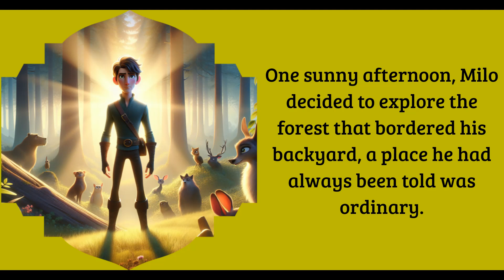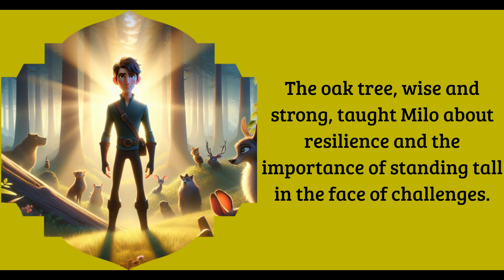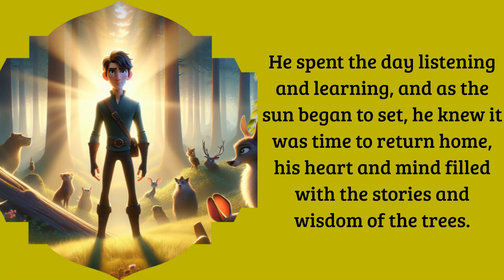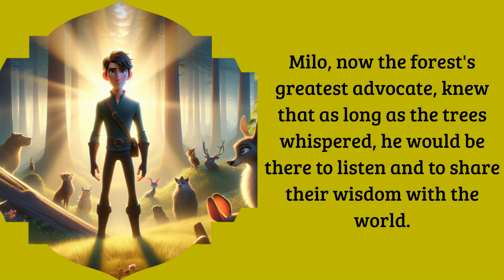Milo and the Talking Trees: The Whispering Woods.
🌲🌿 Step into the enchanting tale of "Milo and the Talking Trees: The Whispering Woods" and discover the magic hidden within the heart of nature! 🍃🌳
Meet Milo, the curious adventurer from the sleepy town of Willowbrook, as he embarks on a journey into the mysterious forest that borders his backyard. Little does he know, this seemingly ordinary forest is home to the extraordinary Whispering Woods, where trees come to life with wisdom and the secrets of nature.
🍃 Join Milo in the cool shade of the trees as he encounters a world alive with voices, where the tall oak imparts lessons of resilience, and the willow teaches the beauty of flexibility. Each tree, from the generous maple to the renewing birch, shares its unique story and imparts valuable lessons that resonate deep within Milo's heart.
🌳 Venture further into the Whispering Woods, where an ancient cedar reveals the interconnectedness of all living things, emphasizing the delicate balance of nature. Inspired by the trees' wisdom, Milo becomes a guardian of the forest, promising to protect and cherish its inhabitants.
🌅 As Milo returns to Willowbrook, he becomes a storyteller, sharing the incredible tales of the talking trees and the lessons they taught him. Milo's newfound appreciation for nature inspires others in his town to connect with and care for the environment.
Let the tales of resilience, adaptability, generosity, and interconnectedness resonate in your heart and inspire you to become a guardian of the world around you. 📚🌿